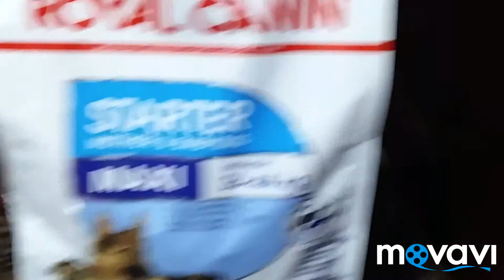what i feed to my doberman puppy...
what i feed to my one month doberman puppy... firstly i served cerelac... for approx 10 days. and now i serving him a starter pack of royal cannin... so if u have any questions regarding it u can ask me in comments... or can request me to make any specific video on doberman puppy.